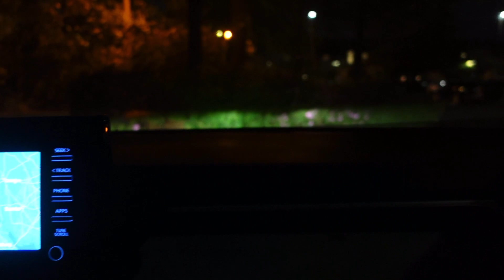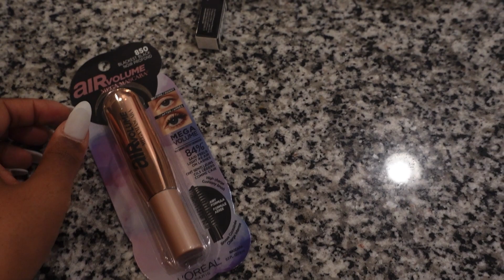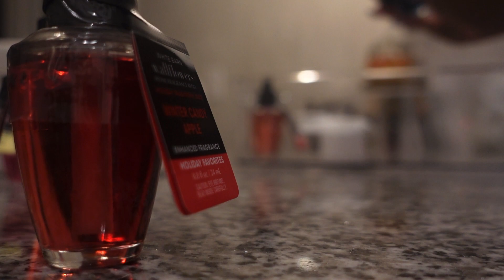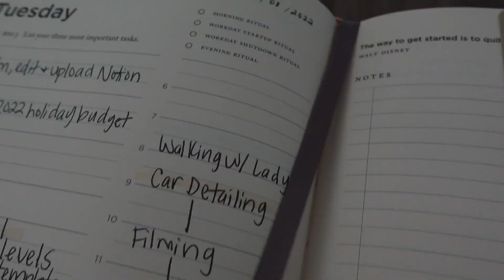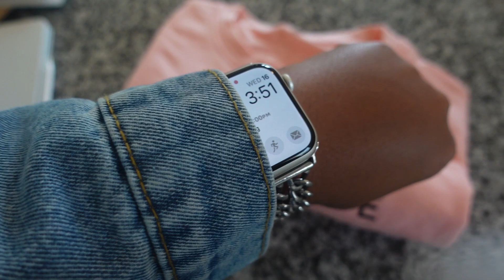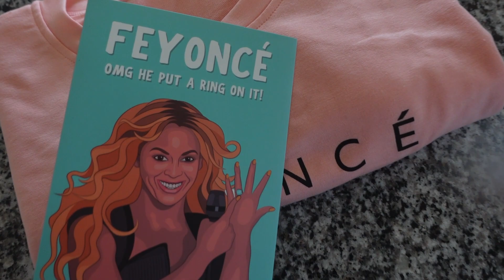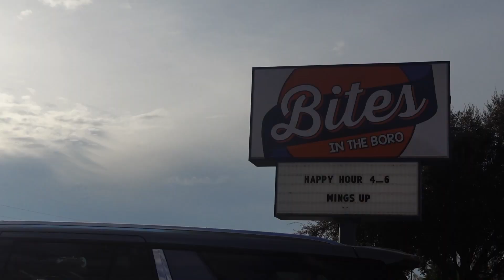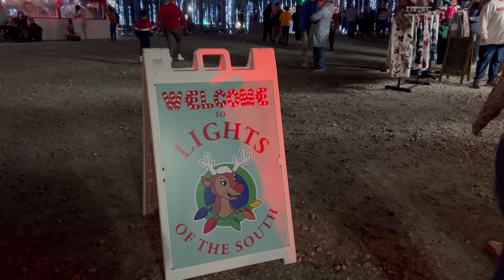NOVEMBER VLOG | anniversary trip, food tour, christmas lights, getting sick and our biggest fight 😬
If you're interested in budget coaching, Etsy coaching, YouTube coaching, etc., be sure to click the link below for pricing and scheduling! Schedule is updated weekly!